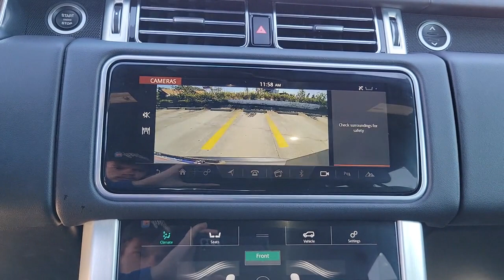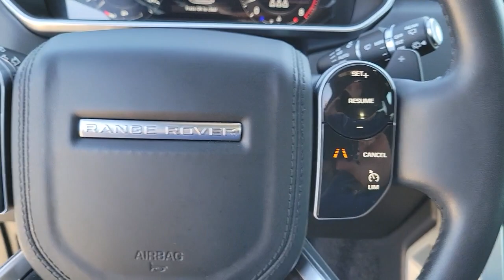2021 Land Rover Range_Rover St. Petersburg, Tampa, Clearwater, Palm Harbor, Largo, FL 62P735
Eiger Gray Metallic Used 2021 Land Rover Range_Rover Base available in St. Petersburg, Florida at Crown Jaguar Land Rover. Servicing the Tampa, Clearwater, Palm Harbor, Largo, FL area.
2021 Land Rover Range_Rover Base - Stock#: 62P735 - VIN#: SALGR2SU6MA421715

6001 34th St. N.

*CARFAX One-Owner. brbr*Clean CARFAX. brbr*Certified until 12/6/25 or unlimited miles. brbr*$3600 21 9 spoke Style 9001 w Gloss Black finish brbr*$2200 Black Exterior Package brbr*$625 Soft Door Close brbr*$525 16-Way Heated Front Seats brbr*$355 Ebony Morzine Headlining.brbr*Land Rover Approved Certified Pre-Owned Details:brbr * 165 Point Inspectionbr * Vehicle Historybr * Up to 1-year/Unlimited Miles or 2-year/100000 Miles (whichever occurs first) Vehicle must have minimum one year of coverage at point of salebr * Roadside Assistancebr * Warranty Deductible: $0br * Transferable Warrantybrbr*CALL OR TEXT THE GENERAL MANAGER MICHAL NIEZBECKI DIRECTLY AT . brbr*WE SELL REGISTER AND DELIVER TO THE ENTIRE U.S. brbr*All prices plus sales tax tag and titling and dealer service fee of $999.00 which represents cost and profits to the selling dealer for items such as cleaning inspecting adjusting new vehicles and preparing documents related to the sale.
Navigation system: InControl Navigation Pro|13 Speakers|AM/FM radio: SiriusXM|Premium audio system: Meridian|Radio data system|Radio: 380W Meridian Sound System|Weather band radio|Air Conditioning|Automatic temperature control|Front dual zone A/C|Rear air conditioning|Rear window defroster|Memory seat|Power driver seat|Power steering|Power windows|Remote keyless entry|Steering wheel memory|Steering wheel mounted A/C controls|Steering wheel mounted audio controls|Adaptive suspension|Auto-leveling suspension|Four wheel independent suspension|Speed-sensing steering|Traction control|4-Wheel Disc Brakes|ABS brakes|Anti-whiplash front head restraints|Dual front impact airbags|Dual front side impact airbags|Emergency communication system: InControl Protect|Front anti-roll bar|Low tire pressure warning|Occupant sensing airbag|Overhead airbag|Rear anti-roll bar|Power moonroof|Brake assist|Electronic Stability Control|Exterior Parking Camera Rear|Delay-off headlights|Fully automatic headlights|Headlight cleaning|Rear fog lights|Panic alarm|Security system|Speed control|Auto-dimming door mirrors|Bumpers: body-color|Heated door mirrors|Power door mirrors|Turn signal indicator mirrors|16-Way Heated Front Bucket Seats (300LT)|Apple CarPlay & Android Auto|Auto tilt-away steering wheel|Auto-dimming Rear-View mirror|Compass|Driver door bin|Driver vanity mirror|Front reading lights|Garage door transmitter: HomeLink|Genuine wood console insert|Genuine wood dashboard insert|Genuine wood door panel insert|Illuminated entry|Outside temperature display|Overhead console|Passenger seat mounted armrest|Passenger vanity mirror|Rear reading lights|Rear seat center armrest|Tachometer|Telescoping steering wheel|Tilt steering wheel|Trip computer|Drivers Seat Mounted Armrest|Front Bucket Seats|Grained Leather Seat Trim|Heated front seats|Power passenger seat|Split folding rear seat|Front Center Armrest w/Storage|Passenger door bin|Alloy wheels|Wheels: 19 5 Split-Spoke Gloss Silver|Rain sensing wipers|Rear window wiper|Speed-Sensitive Wipers|Variably intermittent wipers|3.73 Axle Ratio|RECENT OIL CHANGE|PASSED DEALER INSPECTION|FRESHLY DETAILED|*$3,600 21 9 spoke Style 9001 w Gloss Black finish|*$2,200 Black Exterior Package|*$625 Soft Door Close|*$525  16-Way Heated Front Seats w/ Manual Recline Heated|*$355 Ebony Morzine Headlining